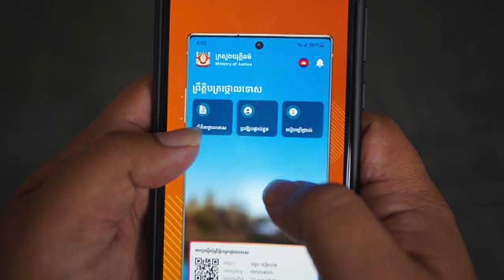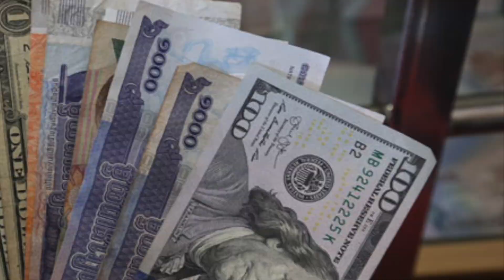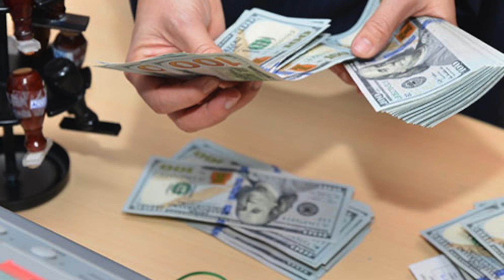Weekly Roundup 14 July 2023